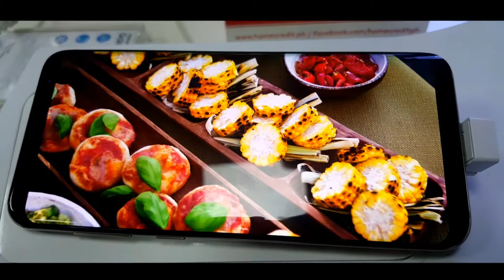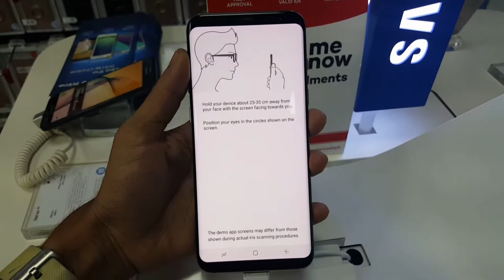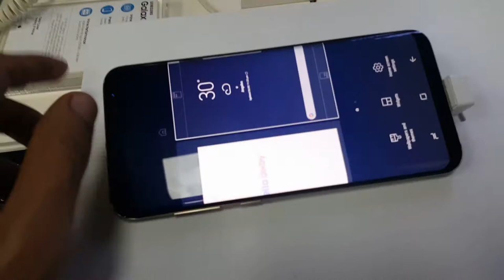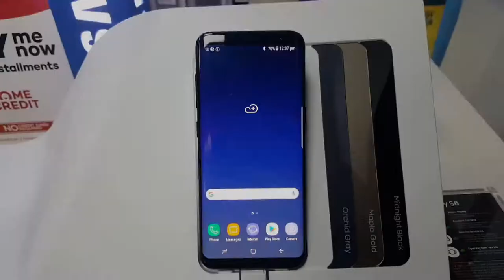Samosa & Sawarma in Philippines[ Mentor 2014 Batch.]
My Whatsapp Number If u have Any Doubt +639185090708